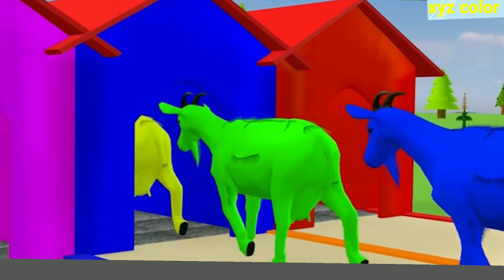Badak animation | colourful cow animation | colourful God animation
animals kids
farm animals sounds
farm animals song
animal dance
animals cartoon for baby
animals cartoon for baby tamil
animals cartoon for baby in hindi
animals cartoon for baby song
malayalam
animals cartoon for baby in
english
animals in box cartoon for cleve
baby
You're incognito